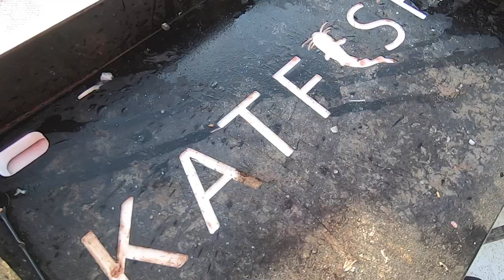Catfish Bait Test on New Water - Catfish Fishing on Lake Norman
In this catfishing video I am doing a catfish bait side by side test on Lake Norman using white perch and strawberry Jello chicken breast catfish bait.  Both of these catfish baits are excellent, and I am trying them out on some new water fishing for catfish on Lake Norman in North Carolina.  I am using these catfish baits while anchored and while drifting for catfish, so it is a good test to see which is the best catfish bait out of these two on this day.